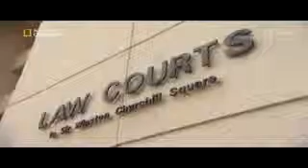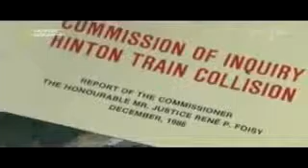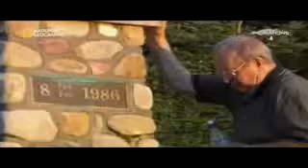Indagini ad Alta Quota 03x11 Collisione ferroviaria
Disastro ferroviario di Hinton 8 febbraio 1986.

Disastro ferroviario di San Bernardino, 12 maggio 1989.

Il volo Iran Air 655 (IR655) era un volo di linea che il 3 luglio 1988 venne abbattuto da un missile statunitense mentre sorvolava lo Stretto di Hormuz.

Indagini ad alta quota 02x04 Collisione ad alta quota.